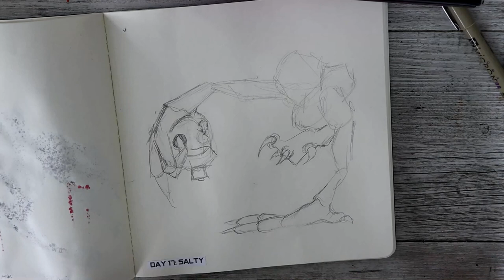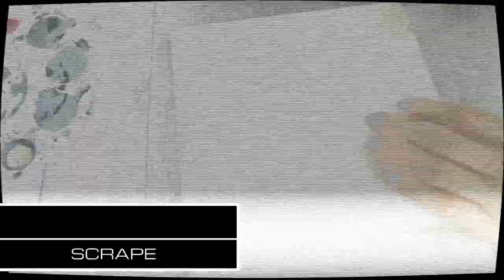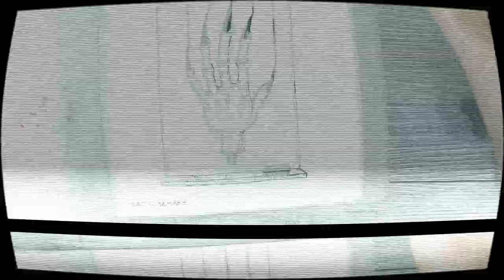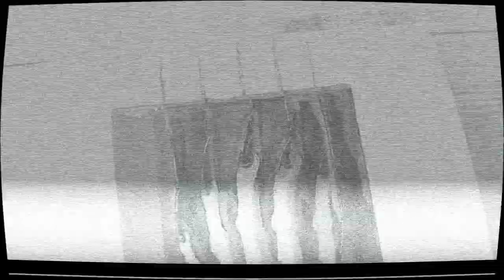Day 17, 18, 19 and 20 - INKTOBER 2022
Episode 407 - In todays video, we have day 17 - Salty, day 18 - Scrape, 19 - Ponytail and Day 20 - Bluff. Inktober 2022.

I have a Tiktok! Yeh, I know

MAIN EQUIPMENT AND SUPPLIES USED IN THIS VIDEO:
* Moleskine Art Sketchbook 7.5" x 7.5" Square Book
* Speedball India Ink in Black
* 12 Pack of Coloured Inks with Fountain Pen

(I neglect this abit) (trying not to neglect) (I don't use this) GSM